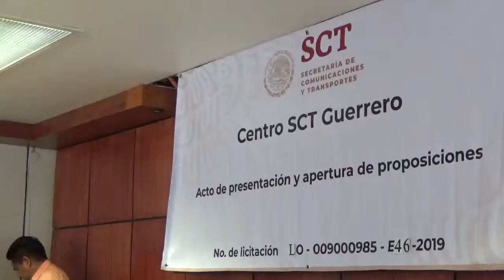Acto de presentación y apertura de proposiciones en Guerrero No. LO-009000985-E46-2019